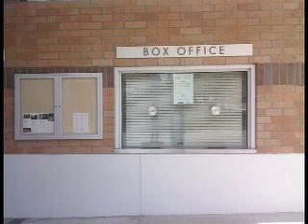Spring Thing Promo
This is a promo for the 9th Annual Spring Thing at Mt. Sac happening this Saturday March 27th at 8PM.